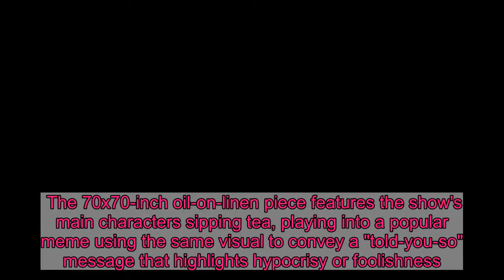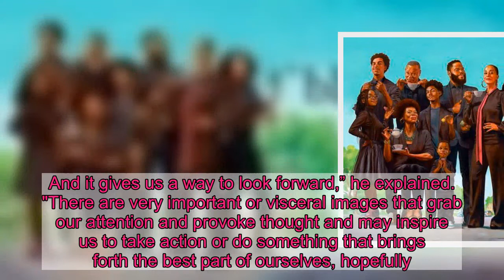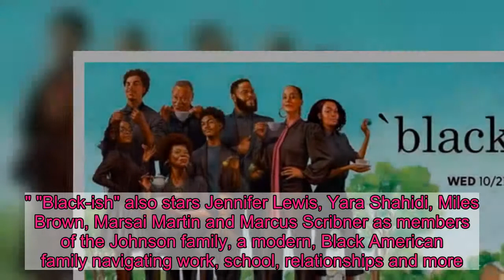'Black-ish' shares family portrait ahead of season 7 premiere